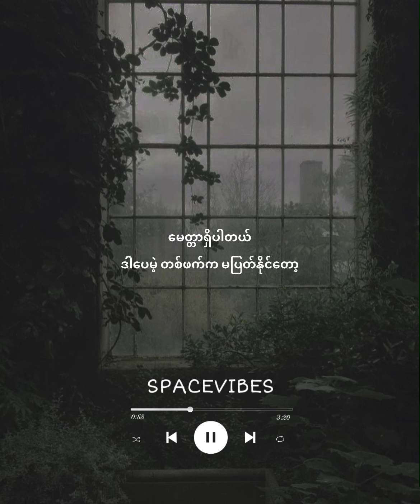နွယ်ပင် ( Nwe Pin / Lyrics Mv ) - Kaung Htike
Lyrics Mv by SPACEVIBES